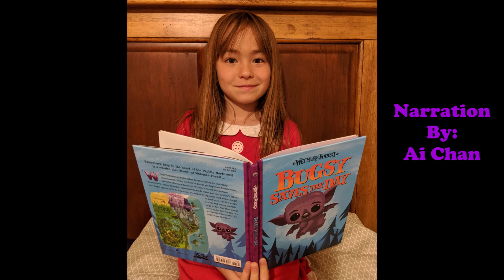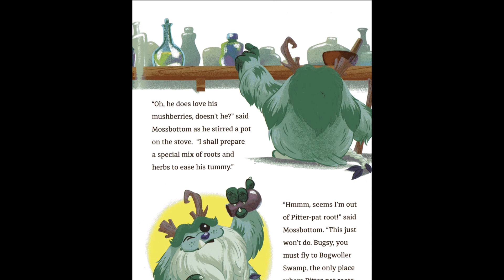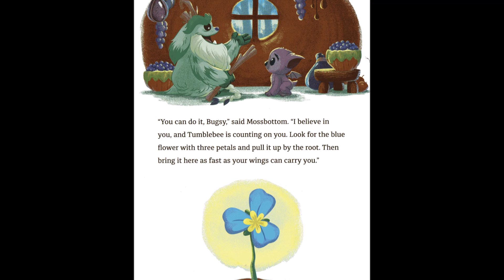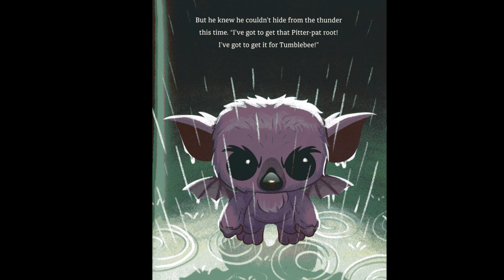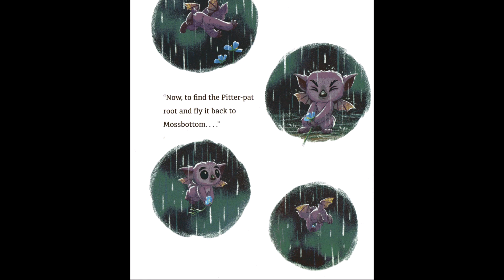Wetmore Forest Bugsy Saves the Day! Narrated by Ai Chan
Wetmore Forest Bugsy Saves The Day!
Written by Randy Harvey & Sean Wilkinson
Illustrations by John Skewes
Sterling Childrens Books
2019 Funko
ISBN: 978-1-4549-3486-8